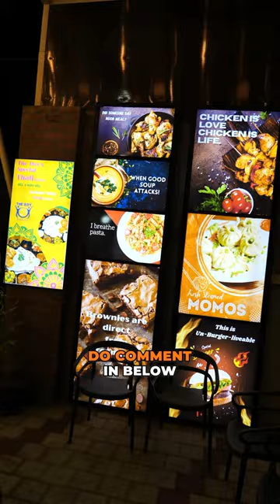Trichy la Fried Ice-cream & Pan World Sapda inga Ponga 🔥